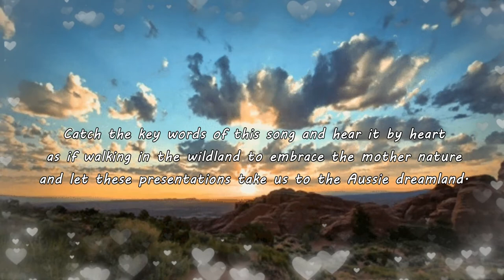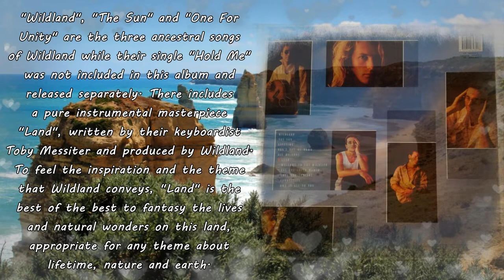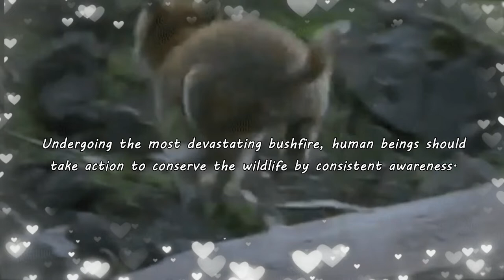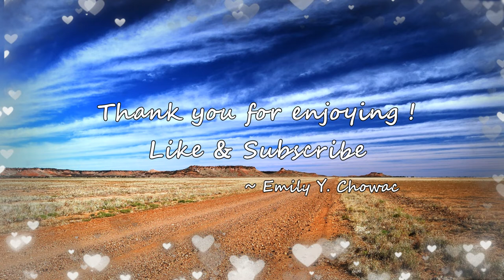【Melodic Rock/AOR】Wildland (AUS) - Welcome To The Wildlife 1990~Emily's collection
【Pls look at the top comment first】Rooted from Sydney, Wildland is not a prolific band, but they are by no means an unknown and hidden band for loyal aor fans from the late 1980s to the early 1990s. Their one-off album can be considered as a precious achievement on the world-famous label CBS, which is a full-length original masterpiece and worth hearing all the time. Musically, they have their distinguishing features, standing out from others. It is worth mentioning that Wildland is a band that can trigger female audience's screams, not only because of their brilliant songs, but also because of the good appearances of the band when they came out in the live shows and when people saw them in the audience and on screen. In this one-off release, there include at least three ancestral songs of the band.

This classic six-piece line-up truly stands out featuring duo guitars and keyboards. Besides, each member of Wildland does leave deep impression on fans because their music videos feature each member by the close-up shots. The guitar works and keyboard sounds go concurrently in their major tunes with compacted bassline, drum beats and distinctive voice so that listeners won't miss each role from the band.

In the late 1980s, Wildland was signed by CBS and released three single EPs before "In This Lifetime" was formally released in 1990. With four music videos altogether, Wildland had attracted public eyes and media's attention, that is why they were not an unknown band though there were very few musical works in the one-off album that they have. Compared to many other late 1980s aor band, their musical works contain many elements, which were highlighted by the distinctive sounds from guitars.

Both the lead vocals and the guitar sounds make Wildland differ from other aor bands. Personally, the voice of Noel Zammit and the arrangements remind me of INXS, legendary new wave band from Australia. To some extent, Wildland added a bit new wave elements as their musical features in some of the tracks, but this is not a new wave band. On the whole, Wildland sounds more melodious than many 1980s bands emerging in the new wave tide. About the guitar arrangements, sometimes the guitar sounds remind me of The Edge's playing from U2, featuring the magic echoing notes by delay sounds which penetrate the whole song as this song is a good example. Moreover, some Simple Minds's musical trails can be heard in some of Wildland's songs, especially from the guitar and the synth effects, so Wildland sounds a bit closer to art rock than many other pure aor band.

All the tracks were created by wildland's members both on music and lyrics. Here the song "Welcome To The Wildlife" is rarely mentioned and ultra underrated from this album, which is written by vocalist Noel Zammit for lyrics and co-written by Noel Zammit, Jeff Lenham (guitarist of the band) and Brendan O'Reilly (the only songwriter who is not the part of the band) and this song is the only one featuring the external musician O'Reilly on creation.

"Wildland", "The Sun" and "One For Unity" are the three ancestral songs of Wildland while their single "Hold Me" was not included in this album and released separately. There includes a pure instrumental masterpiece "Land", written by their keyboardist Toby Messiter and produced by Wildland. To feel the inspiration and the theme that Wildland conveys, "Land" is the best of the best to fantasy the lives and natural wonders on this land, appropriate for any theme about lifetime, nature and earth.

For whoever has already got this one-off album from the past legend Wildland, cherish it for good. Highly recommended songs:
● Wildland   ● The Sun   ● Lifetime (adding more brass)   ● Land   ●Welcome To The Wildlife   ●One For Unity (everlasting repertoire)
● Connection   ●Owe It All To You (endless superb finale)